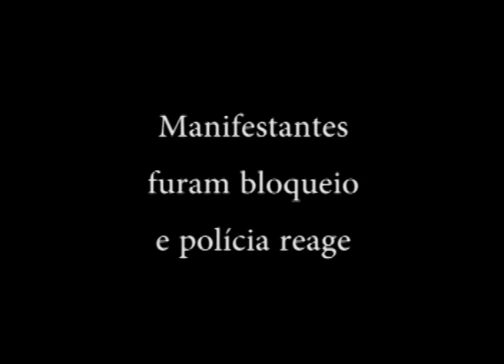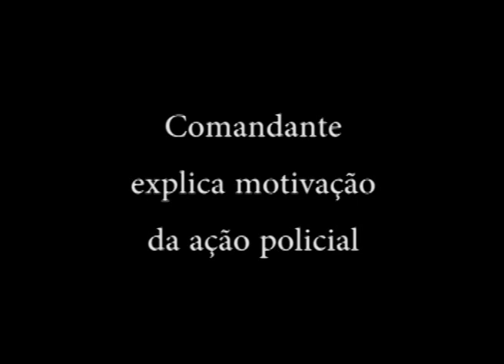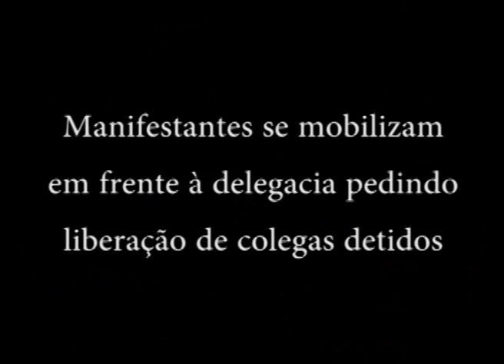Manifestantes entram em conflito com a polícia durante abertura da Copa das Confederações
No entorno do estádio Mané Garrincha, houve confronto e disparos da bombas de efeito moral. Imagens do usuário GTNMsp e do repórter da EBC, Léo Rodrigues. Saiba mais sobre manifestações